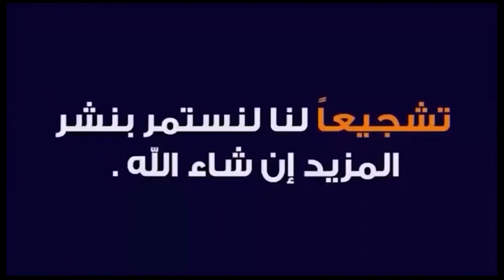أرض للبيع في الفاتح اسطنبول ب750 ألف دولار في موقع تاريخي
أرض للبيع في الفاتح اسطنبول ب750 ألف دولار
منزل للبيع في اسطنبول
ارض للبيع في اسطنبول
عقارات في اسطنبول للبيع
عقارات للبيع في اسطنبول الفاتح
عقارات للبيع في تركيا اسطنبول
عقارات في اسطنبول
منزل للبيع في تركيا اسطنبول